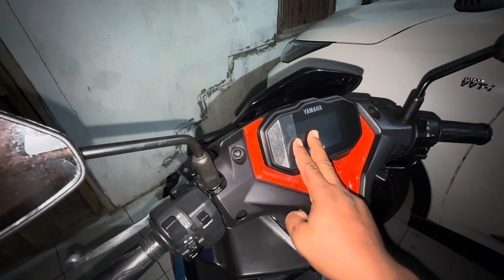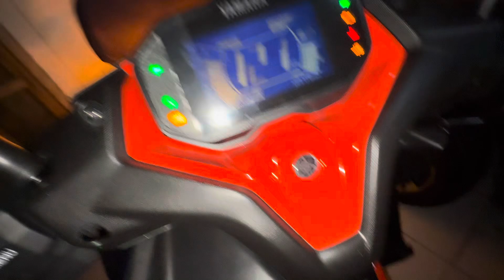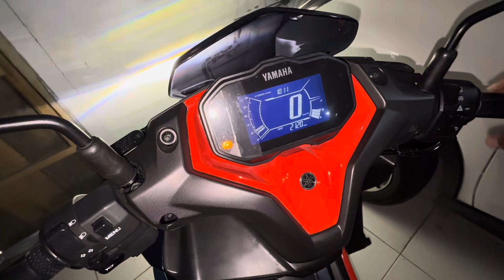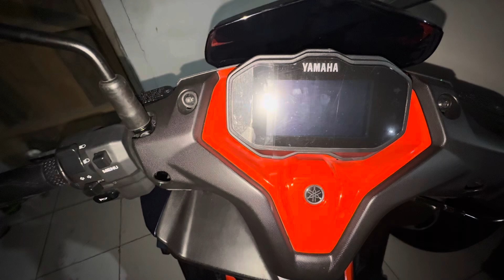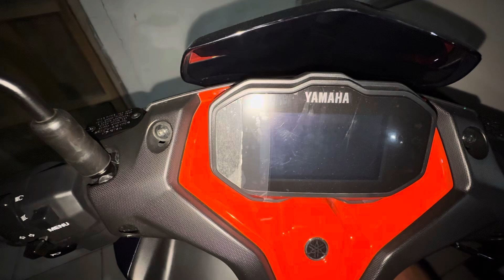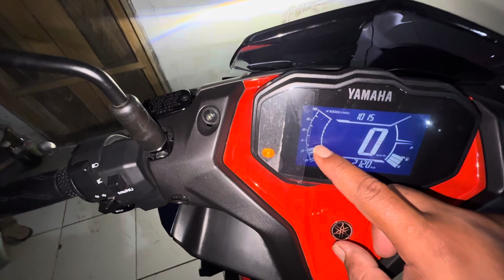Bedah Fitur VVA Yamaha Aerox dan NMAX: Pengertian, Fungsi dan Cara Mengaktifkan VVA Aerox Alpha 2025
Bedah Fitur VVA Yamaha Aerox dan NMAX: Pengertian, Fungsi dan Cara Mengaktifkan VVA Aerox Alpha 2025. VVA itu aktifnya kapan?
Pada RPM berapa VVA aktif?
Aerox VVA mulai tahun berapa?
Apa arti VVA di speedometer Aerox?
Vva Aerox nyala di RPM Berapa
VVA Aerox adalah
Fungsi VVA Aerox
VVA Lexi
Kekurangan VVA
Tanda VVA NMAX rusak
Vva aktif di rpm berapa
apa itu vva dan apa fungsinya?